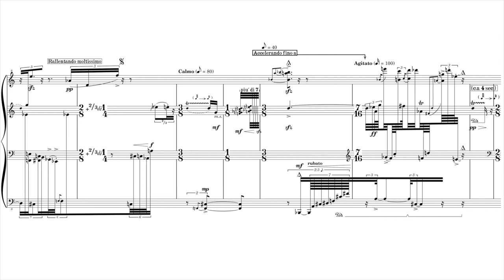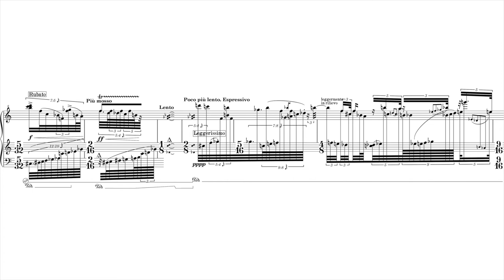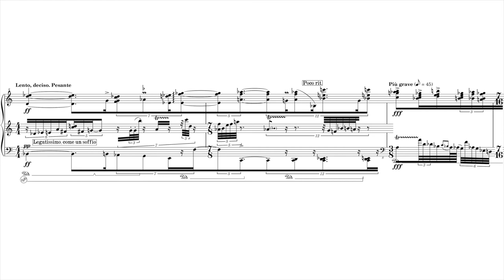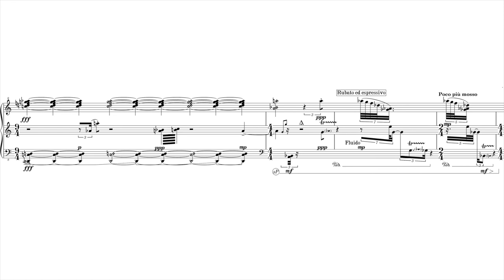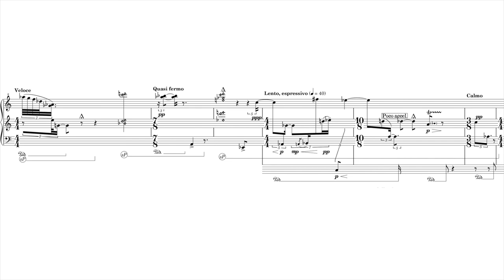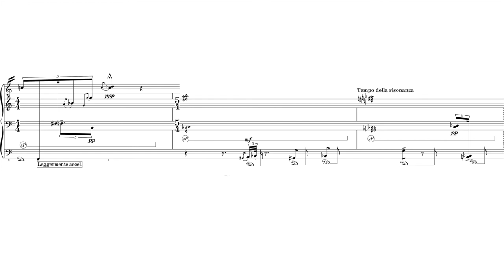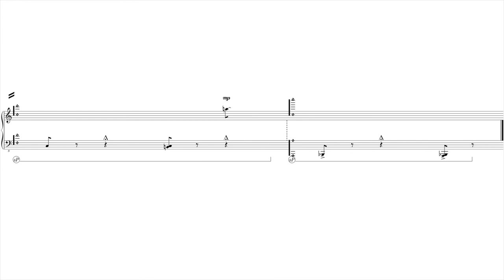P. Citera - Come Ascoltare i Dormiveglia delle Vedove - part I : piano solo (2017)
Come Ascoltare i Dormiveglia delle Vedove -
part I : piano solo
Pianoforte: Arianna Granieri

EMUFest 2017  - Sala Accademica del Conservatorio di Santa Cecilia di Roma